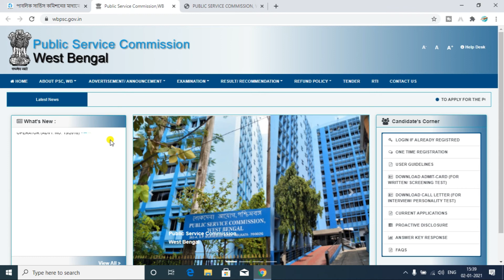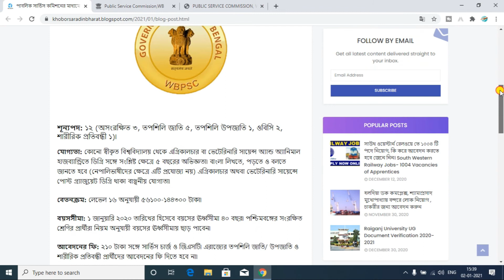WBPSC ASSISTANT DIRECTOR, ANIMAL RESOURCES DEVELOPMENT NEW JOB RECREITMENT 2021